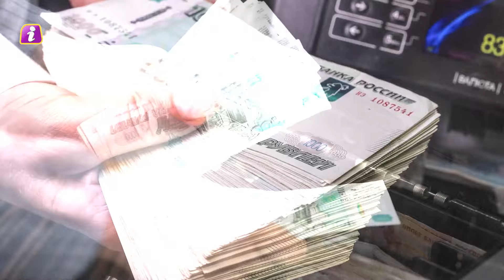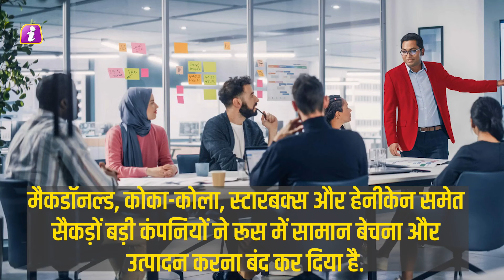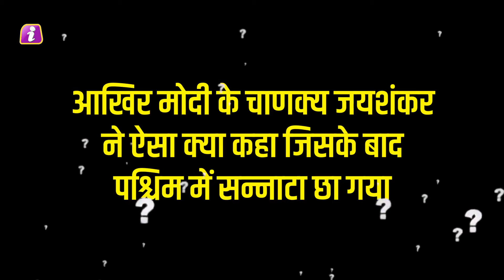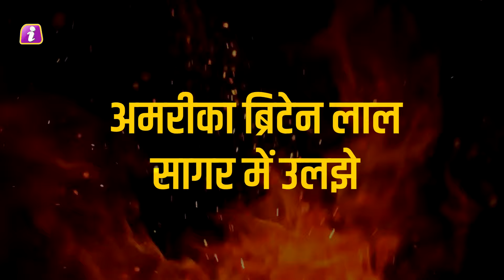रूस का भारत को एक और जोरदार तोहफा, अब सीक्रेट मार्ग से भारत आयेगा रूसी खजाना | News Now